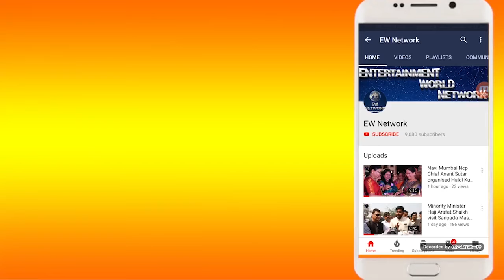Dashrath Bhagat ने कहा जनता को नही दिलाई राहत तो जल्द होगा जनहित में लॉंगमार्च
नवी मुंबई पुनर्वसन सामाजिक संस्था दशरथ भगत ने की लॉक डाऊन हटाने की मांग

500 यूनिट तक के बिजली बिलों को महावितरण करे माफ-दशरथ भगत

कोविड और नॉन कोविड से जुड़ी स्वास्थ्य सेवाओ को करे और सक्षम

भय रिपोर्ट नही तो राहत रिपोर्ट देकर लोगो को दिलाये निजात -दशरथ भगत

दशरथ भगत ने नवी मुंबई मनपा,महावितरण और कोंकण भवन को दिया 7 दिनों का अल्टीमेटम

समस्याओं का नही निकाला हल तो होगा लॉंगमार्च-दशरथ भगत